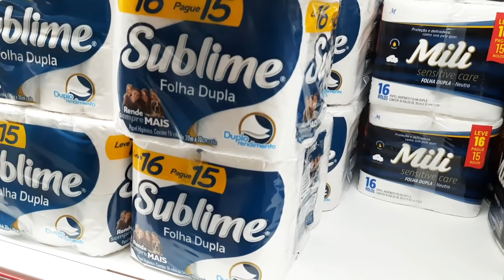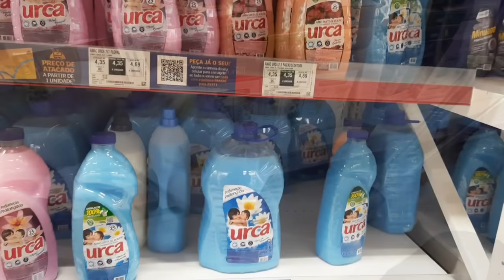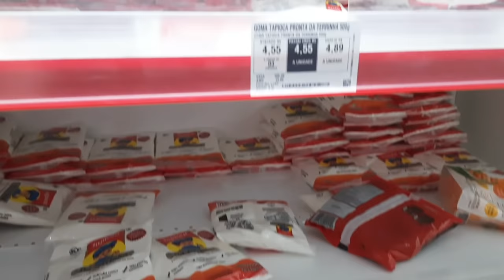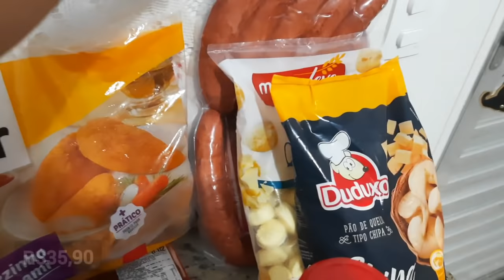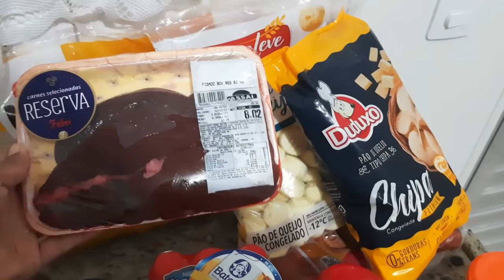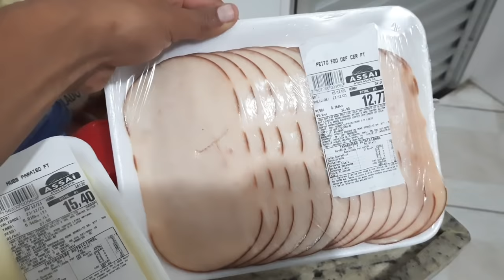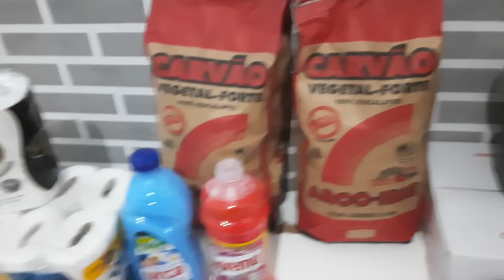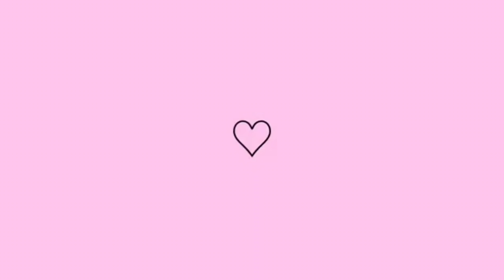COMPRA DO MÊS COMPLETA NO ASSAÍ ATACADISTA - (Com Valores)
Neste mês fizemos nossas compras do mês no Assaí atacadista.
Quanto será que gastamos? No final do vídeo falo o valor total das comprinhas.

Beijos ❤